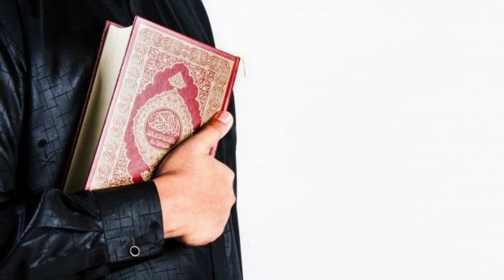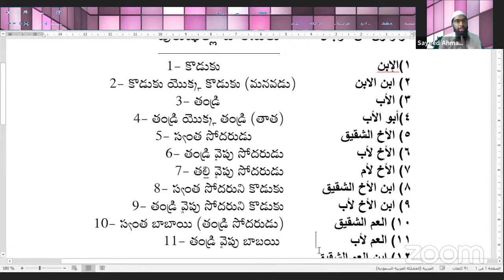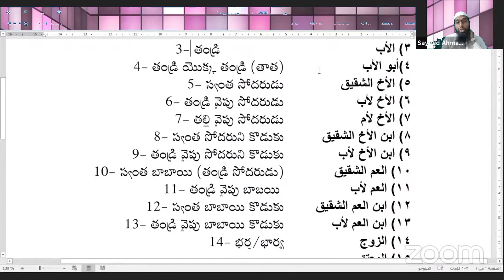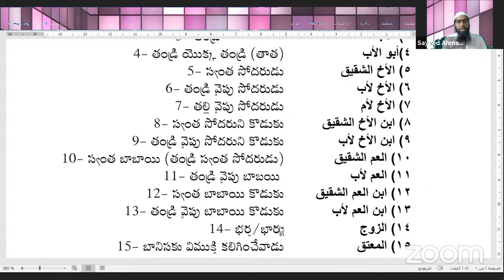వారసత్వ కారణాలు, వారసులు ఎవరు? || వారసత్వపు విద్య(భాగం:5) || Shaikh Sayeed Ahmad Umari Nazeeri